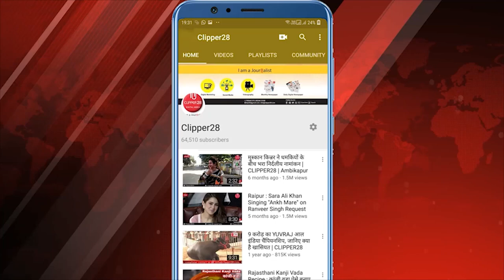कार्यकर्ताओं का काम नहीं होने पर अधिकारियों को उल्टा लटका देने की कह रहे बात